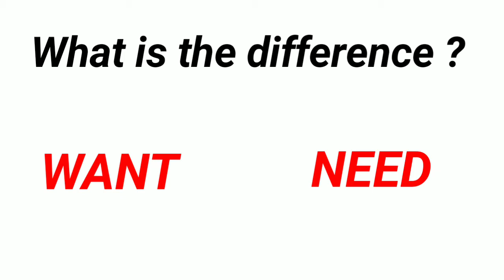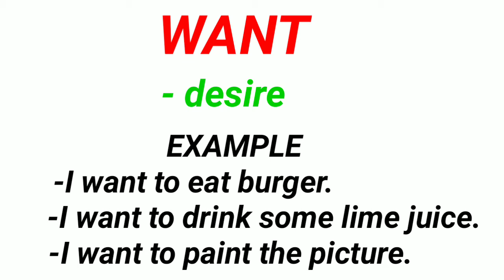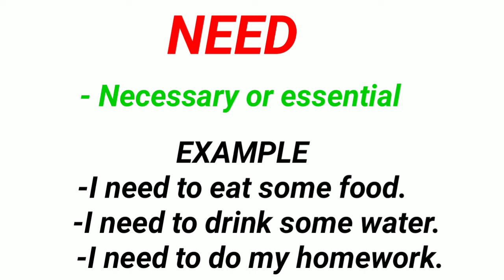What is the difference ? Want and Need | እንግሊዝኛ በአማርኛ መማር